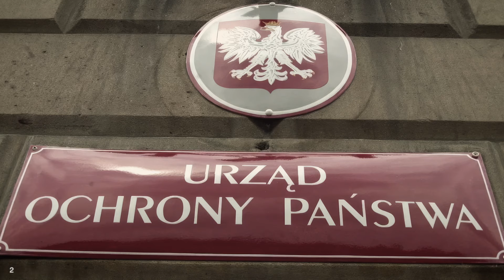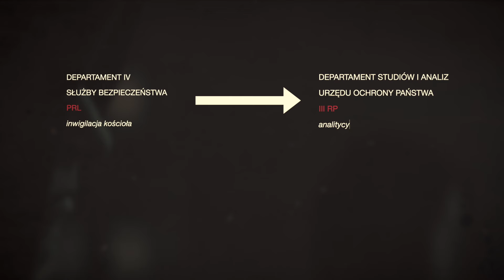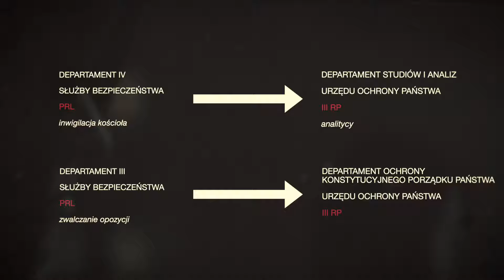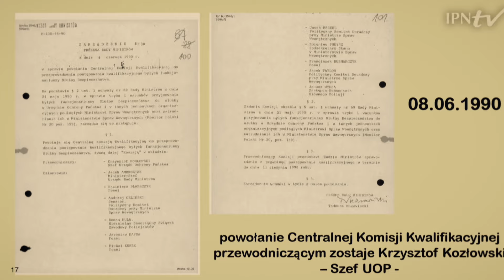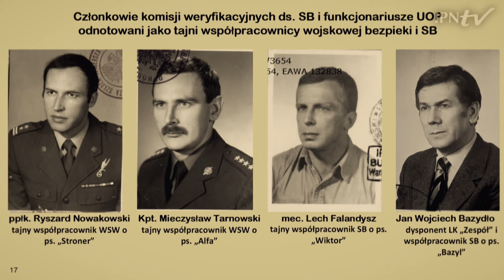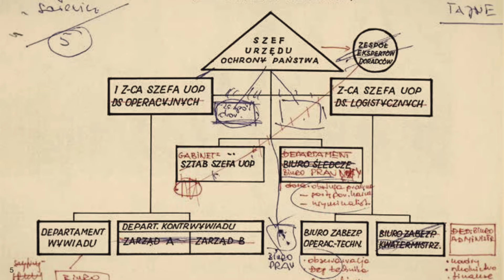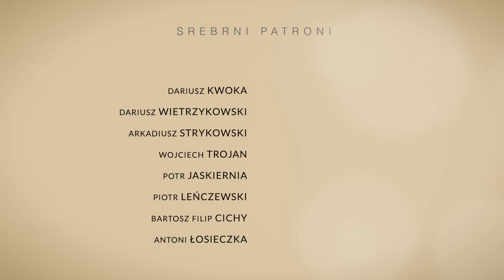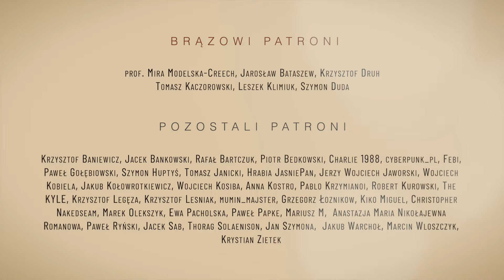Jak powstały służby III RP. Kulisy tworzenia UOP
W moim filmie opowiadam Państwu o tym jak powstały służby III RP. Konkretnie mówił będę o powstaniu Urzędu Ochrony Państwa, w którym miałem okazję przez dziesięć lat pracować. Dowiecie się ze szczegółami jak wyglądał proces tworzenia UOP i jego działalność w pierwszych latach. Ten film zatytułowałem „Jak powstały służby III RP. Kulisy tworzenia UOP” Gorąco zapraszam do oglądania.

A ZA TYDZIEŃ...
W moim kolejnym filmie opowiem Państwu o tym jak komunistyczna Polska chciała zostać atomową potęgą. Dowiecie się, kto był blisko osiągnięcia tego celu i jak się to ostatecznie zakończyło. Ten film zatytułowałem ;  „Jak komunistyczna Polska chciała zostać atomową potęgą”. Gorąco zapraszam do oglądania tego filmu.

Dziękuję za liczne komentarze moich filmów i wpłaty. W sposób szczególny chciałbym podziękować za to wsparcie moim Patronom.

🥇 PATRONI KANAŁU
ZŁOCI PATRONI
- Andrzej Maciejewski z Alaski
- Patryk Krupinski
SREBRNI PATRONI
- Dariusz Kwoka
- Dariusz Wietrzykowski
- Arkadiusz Strykowski
- Wojciech Trojan
- Piotr Jaskiernia
- Piotr Leńczowski
- Bartosz Filip Cichy
- Antoni Łosieczka
- firma informatyczna Sagitum S.A.
BRĄZOWI PATRONI
- prof. Mira Modelska-Creech
- Jarosław Bataszew
- Krzysztof Druh
- Tomasz Kaczorowski
- Leszek Klimiuk
- Szymon Duda
POZOSTALI PATRONI

Szanowni Państwo. Dziękuję za wszystkie dotychczasowe wpłaty. Dziękuję również za liczne komentarze, jakie znajdują się pod moimi filmami. Chciałbym dalej rozwijać kanał "Zakazane historie", aby móc lepiej spełniać Państwa oczekiwania. Dlatego zwracam się o wsparcie mojego kanału. Można też dokonać wpłaty bezpośrednio na moje konto bankowe: w PKO BP nr 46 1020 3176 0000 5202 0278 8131 lub poprzez serwis PayPal